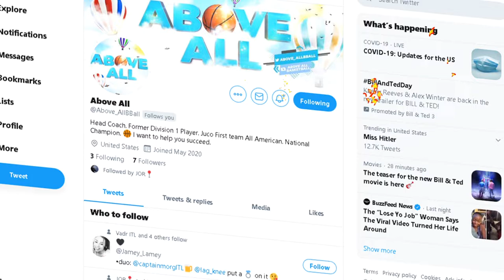the *NEW* DOWNTOWN GRAU 5.56 in MODERN WARFARE! LONGSHOT BUNDLE.. ZERO RECOIL GRAU CLASS SETUP in MW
Using the NEW DOWNTOWN GRAU in MODERN WARFARE! What do you think about this weapon???

Welcome to the channel! I appreciate you taking your time to stop by! Love all my supporters and lets keep this thing going strong.😤❤💪🐐